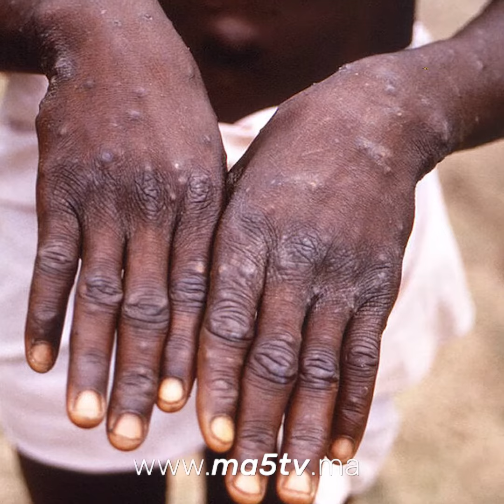حقيقة إنتشار الوباء الجديد .. جذري القرود.